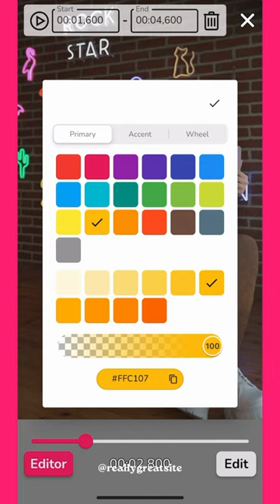Subcap - Highlight or customize word by word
Now on Subcap, you can highlight or edit each word separately.